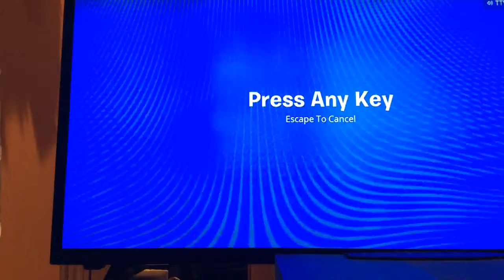Me and my friends play arena triOS